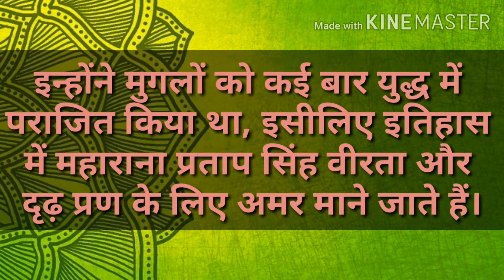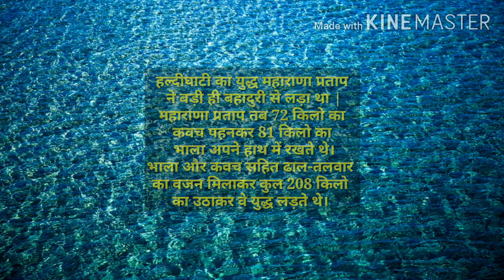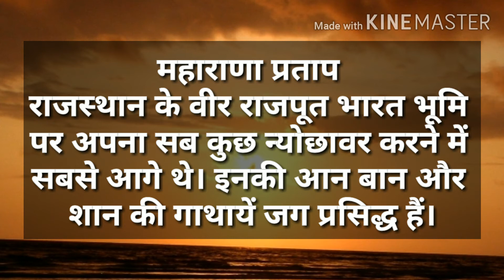Maharana Pratap Par 10 Line. Facts About Maharana Pratap..MAHARANA PRATAP JAYANTI